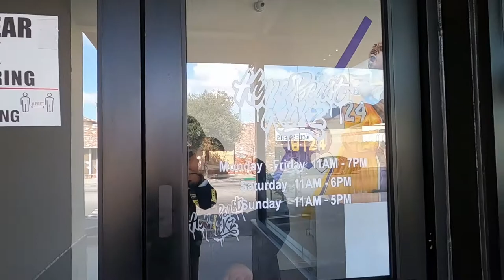KICKS & DRIP visits Hypebeast kickz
Kicks & drips stops by Hypbeast kickz we talk about opening up in the san fernando valley plus timing.